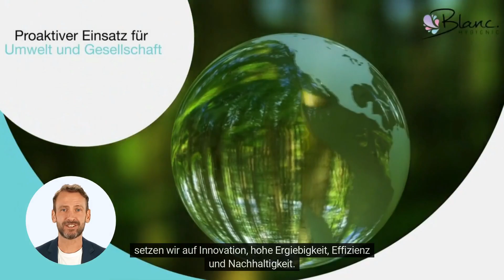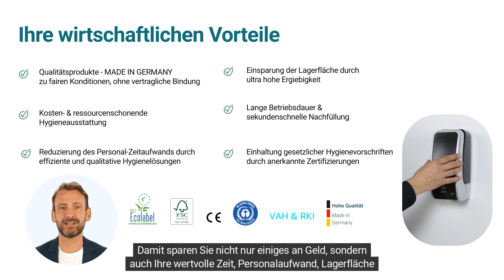Gesamtkosten senken: Smarte Lösungen für effiziente, Betriebshygiene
Wir bei Blanc Hygienic haben uns auf professionelle Betriebshygiene spezialisiert und bieten ein breites Sortiment von über 1.000 hochwertigen und zertifizierten Hygieneprodukten für verschiedene Branchen an. Unser vorrangiges Ziel ist es, Ihr Unternehmen dabei zu unterstützen, die optimale Betriebshygiene zu erreichen, die nicht nur kosteneffizient ist, sondern auch wirtschaftliche Vorteile mit sich bringt.

Wir möchten betonen, dass die Wahl der billigsten Lösung nicht zwangsläufig die kostengünstigste ist. Es gibt viele Faktoren, die oft übersehen werden und die Gesamtkosten der Betriebshygiene erheblich steigern können. Hier setzen wir an und empfehlen, auf intelligente, ergiebige und innovative Hygienelösungen zu setzen. Dadurch können Sie nicht nur Geld sparen, sondern auch wertvolle Zeit, Personalaufwand, Lagerfläche und weitere betriebliche Ressourcen. Gleichzeitig gewährleisten Sie die Einhaltung gesetzlicher Hygienevorschriften und Standards.

Unsere Unternehmensphilosophie basiert auf Nachhaltigkeit, Innovationskraft und verantwortungsbewusstem Handeln. So engagieren wir uns beispielsweise proaktiv für die Umwelt, indem wir Bäume pflanzen und umweltfreundliches Handeln mit unserer Umweltprämie belohnen.

Wir laden Sie herzlich dazu ein, uns näher kennenzulernen. Unsere Hygieneexperten stehen Ihnen für kostenfreie und unverbindliche Beratungen zur Verfügung und erstellen maßgeschneiderte Angebote mit Bestpreisgarantie. Nehmen Sie gerne Kontakt mit uns auf.